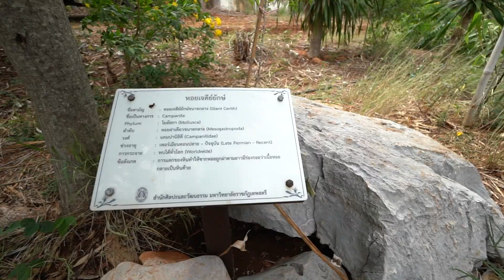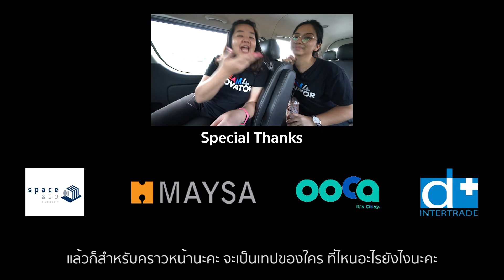Founder Apprentice Season 2 Ep 8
วันนี้เรายังอยู่กับน้องตาล น้องฝึกงานจาก Ricult นะคะ และพิเศษสุดๆ คือ เราจะพาทุกคนลงพื้นที่จังหวัดสระบุรีกันค่า เพื่อลงไปพูดคุย สำรวจปัญหาต่างๆ ของเกษตรกร และจะเป็นอย่างไรเมื่อเราพบว่าเกิดปัญหาแห้งแล้งหนักมาก! เกษตรกรไม่สามารถเพาะปลูกได้เลย น้องตาลและทีม Ricult จะมีวิธีช่วยเกษตรกรได้อย่างไรบ้าง ไปชมกันเลยค่ะ